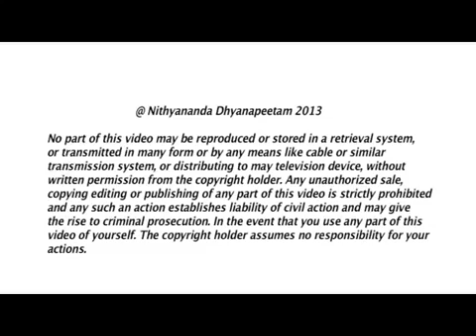Concept of God in Hinduism -- Revolutionary talk by Nithyananda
In today's morning satsang from Bali Paramahamsa Nithyananda gave a historic definition of advaitha. He revealed that it is not oneness or monism. Hindus do not believe in one god; they believe in infinite gods each one of which is infinitely powerful with no need for one all powerful godhead. He encouraged us to complete with others and experience Nithyanandam, the experiential expression of infinity.

Today, 8th day! COMPLETION WITH OTHERS! Not just other human-beings in our life, but with everything! You will talk to the trees, ocean, hill, pets, friends, relatives. Actually, all of them are. some are trees in your life, some are ocean in your life, some are pets in your life. There is no difference actually inside. So, inside how you feel with the pet as you complete with others and life today. Actually, yesterday’s Vaak Siddhi initiation is specially to complete with others and life today. I programmed in such a way that all of you will complete today with everyone in your life with the power of your words, shift the listening of the listener. And even if you want to complete with me, today finish it. I am always complete, so don’t worry. So I am not going to sit and listening to you. May be, sit in front of my photograph and finish if you have any incompletions; complete with that also.

Complete with everything, everyone; when I say me, I mean all that I represent, everything unknown in your life. I am totality of unknown your life. So whatever you call life, god, nature, if you are not able to pinpoint anybody as a reason for your incompletion, put that on me. That’s all. See, I am the vyakta of avyakta for all of you. I am the manifest of un-manifest for all of you. So naturally all the unknown incompletions dump it on me and complete with it. Be complete with it. I am almost like a large size dustbin for all of you to dump all your incompletion – unknown. Actually master is expected to play that job. And its my responsibility to complete all your unknown incompletions. Like if you are depressed, moody for no reason and you are not able to find any reason, then naturally on who the incompletion falls? Me only!

So, all the unknown incompletions, incompletions which you are not able to pinpoint, Avyaktha, put all that also and complete.  Try your best to complete with as many persons and as many things as possible.  Completion with others will make you experience Shuddha Advaitha, the pure oneness, or non-dual experience. Even “oneness” is not the right word; it looks like “ekathwa”  No, oneness is not the right word.  Non-dualness, Advaitha, means non-dual, you will experience infinite under your ability to grasp. Please listen, today I am defining “non-duality”. Non-duality is not oneness. Non-duality means: “Infinite, but able to grasp”.  You will expand to grasp the infinite; that is Advaitha, non-duality.  It is the intellectual criminals like Max Mueller and Max Muellerian translation of our Vedas to abuse our Vedas, that non-duality has been translated as oneness, which is not right.  They tried to translate by using the word “monism”.  No!  Advaitha is neither monism nor oneness. Advaitha means “non-dual”. “A” + “Dvaitha”, see these two, “no two”, does not mean “one”. “Neither one nor two”. Uncountable!  Infinite becomes your experience!

Understand, today what you are listening is going to be one of my breakthrough contributions to the whole Hindu philosophy, Sanatana Dharma, because the whole modern-day neo Hindus are suffering without understanding this word “non-dualism”. Tons of questions! ‘If non-dualism means, then how so many gods can be there?’

If I have to translate the word “Advaitha” with the clear meaning and interpretation of the practical experience, this is the experiential interpretation, expression, experiential expression of Advaitha: “Advaitha does not mean oneness, Advaitha does not mean monism, it means there is no two, there is no one, infinite; but infinite, everything is infinitely powerful”. That is why the Sanatana Hindu Dharma allows all of us to be gods and not fight with each other. All of us are gods and we don’t need to fight with each other.

END OF SATSANG:-
I don’t want to name this as a philosophy; I only want to call this as an experiential expression of infinity.  Nithyanandam is the experiential expression of infinity –with the revelation of this great experiential expression, from this context, I bless you all, do Completion with others and yourself; you will experience this experience!  Today, from this context, all of you sit.  And I commit with you all, I will mirror my neuron activities into your brain!